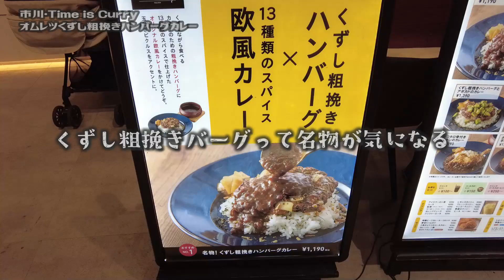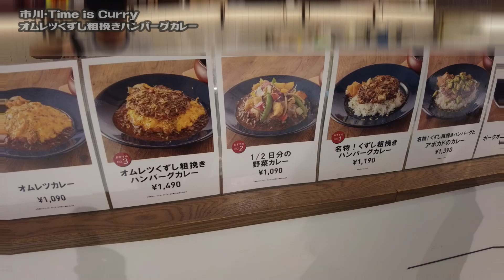新食感！粗挽きハンバーグを崩しながら食べるオムバーグカレー【昼めしジプシー】市川・タイムイズカレー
ブリンバンバンボンな新食感が美味しい粗挽きハンバーグカレー
Delicious coarsely ground hamburger curry with a new texture of bouncy meat.

本日は、市川【Time is Curry】へ行って来ました。
駅直結のシャポー内にあるカレー店。
名物の粗挽きハンバーグを崩しながら食べるカレー、
さらにオムまで載せたフラッグシップメニューをいただきました。

　　・オムレツくずし粗挽きハンバーグカレー 1490円

美味的粗磨汉堡咖喱，口感新颖，肉质酥脆。
고기가 브리브리인 신식감이 맛있는 거친 햄버거 카레
Cà ri hamburger xay thô thơm ngon với kết cấu mới và thịt giòn.
แกงแฮมเบอร์เกอร์บดหยาบแสนอร่อยพร้อมเนื้อสัมผัสใหม่และเนื้อกรอบ
नई बनावट और कुरकुरे मांस के साथ स्वादिष्ट दरदरी पिसी हुई हैमबर्गर करी।